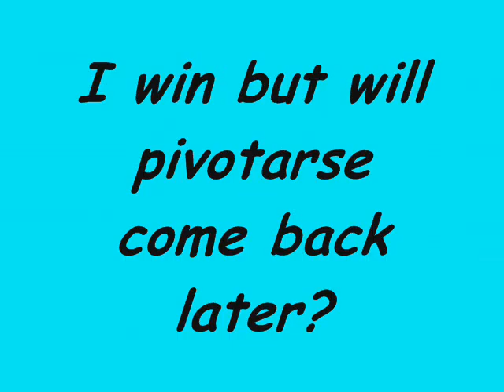My pivot war with Pivotarse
me vs pivot arse in a pivot war watch! (part 2 will come tomorrow)